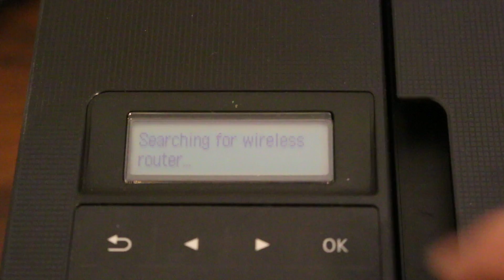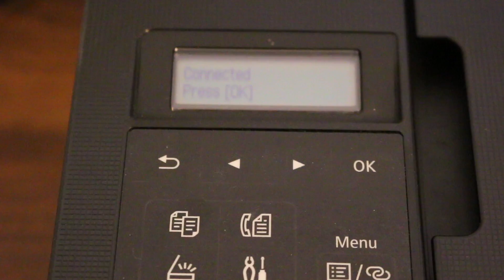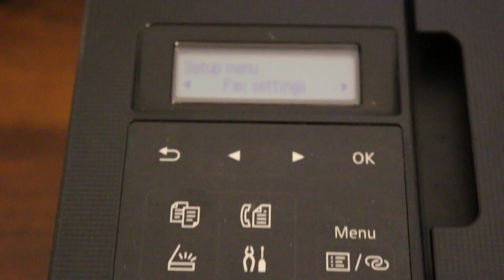Canon TR4522 WiFi SetUp, Wireless Setup review.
This video reviews the simple step-by-step method to set up the wireless Wi-Fi connection using home or office network with Canon Pixma TR4522 all-in-one Printer.